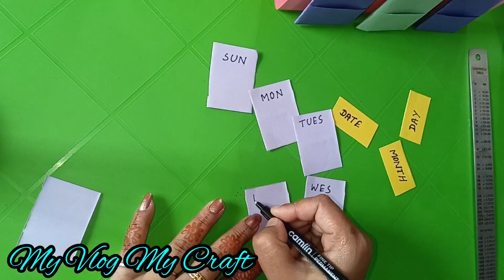DIY MAKING A TABLE CALENDAR II USING COLOUR PAPER MAKING A HANDMADE TABLE CALENDAR AT HOME